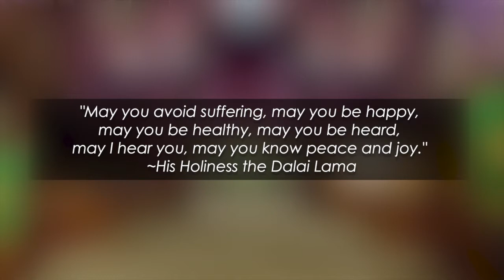Compassion Prayer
by DAVID HARRIS
Production Management: David Harris and David Saldaña
Video Editor: David Saldaña, Laurel Irene and Kaspar Abbo
Audio Mixing: David Harris and Molly Pease
Audio Mastering: Marc Doten
Audio/Video Engineer: David Saldaña, Kaspar Abbo, and Marc Doten